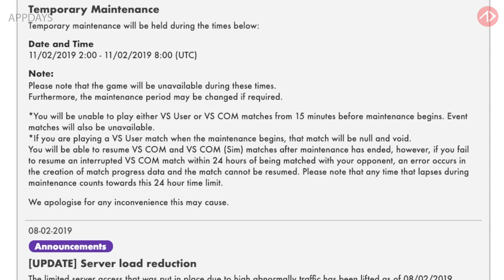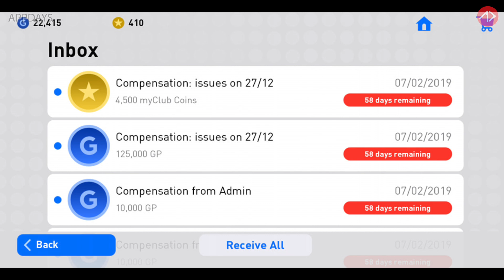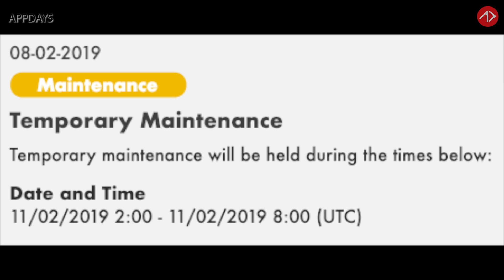โคตรเยอะรวมอัพเดท !! ข่าวและปัญหา วันที่ 8/2/19